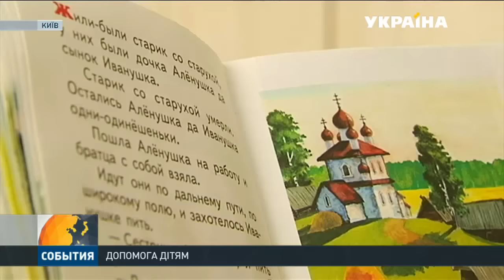Адресну допомогу штабу Ріната Ахметова отримала Аня Клименко з Макіївки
Небезпечний діагноз Ані Клименко з Макіївки Донецької області поставили у вісім місяців. Батьки стали збирати кошти на операцію, та у їхні плани втрутилася війна. Грошей на дороговартісне лікування родина щосили збирала, але безуспішно. Історію продовжить Тетяна Блінова.
Цю та інші новини ви можете подивитися у випуску інформаційної програми «События» на каналі «Україна» за 05 жовтня о 15:00